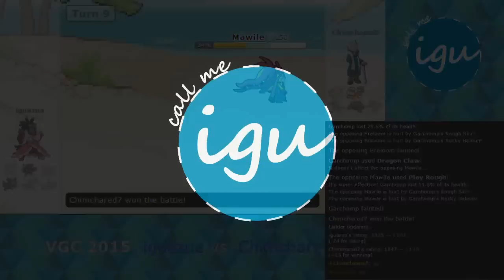igu battles: Pokemon VGC 2015 #001 First steps on Showdown!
Hey Pokepeoples!

Join me on my journey through the the Pokemon VGC 2015!
First we try out our new built team on Pokemon Showdown!
Thumbs up for all your support!

Production:
JCS